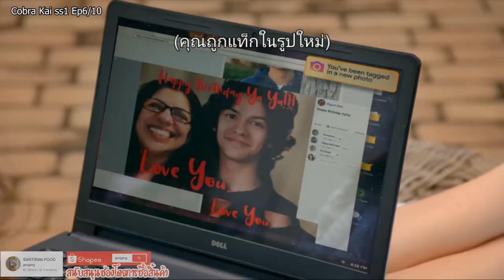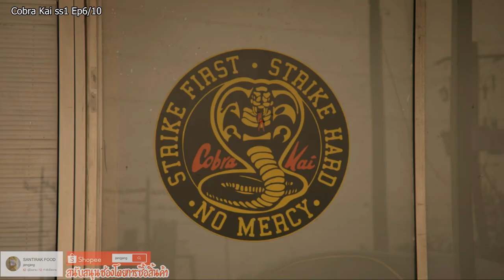สปอย Cobra Kai สำนักอสรพิษ ss1ep6